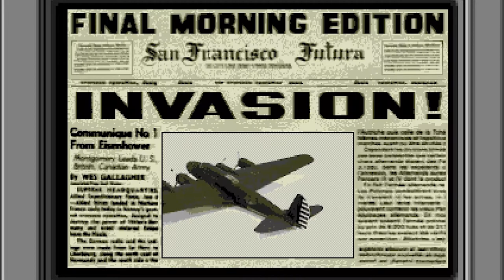War on Atari ST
A compilation of 27 war games (from 1988 to 1993) on the Atari ST.

Red Storm Rising - Microprose Software (1988)
D-Day - Loriciel (1992)
Fighter Bomber - Activision (1989)
Firehawk - Code Masters (1993)
M1 Tank Platoon - Microprose Software (1990)
Air support - Psygnosis (1992)
Pacific Islands - Empire Software (1992)
Line of fire - SEGA (1990)
Knights of the Sky - Microprose Software  (1991)
Blue Max : Aces of the Great War - Mindscape (1990)
Falcon - Spectrum Holobyte (1988)
F-19 Stealth Fighter - Microprose Software (1990)
Reach for the Skies - Virgin Games (1993)
Their Finest Hour : The Battle of Britain - Lucasfilm Games (1990)
Silent service II - Microprose Software (1990)
Wolfpack - Mirrorsoft (1991)
ADS : Advanced Destroyer Simulator - Loriciel (1990)
Cannon Fodder - Sensible Software (1993)
Operation Wolf - Taito (1988)
Fire Force - ICE (1992)
Team Yankee - Empire Software (1990)
Sherman M4 - Loriciel (1989)
Commando - Capcom (1989)
Rambo III - Ocean Software (1988)
Mercs - Capcom (1991)
Platoon - Ocean Software (1988)
B-17 Flying Fortress - Microprose Software (1993)